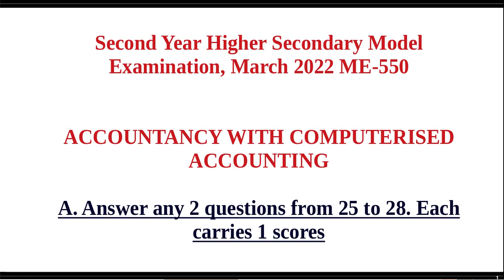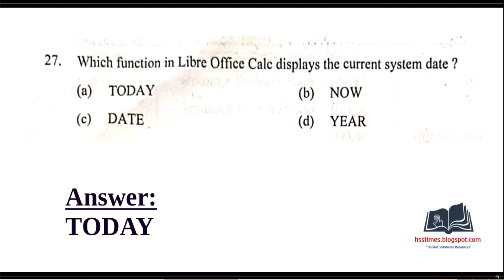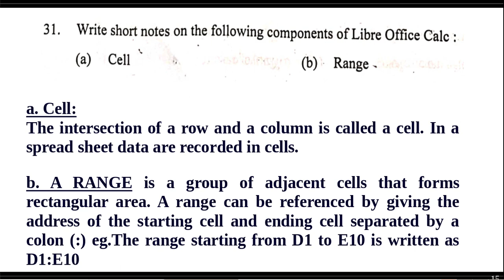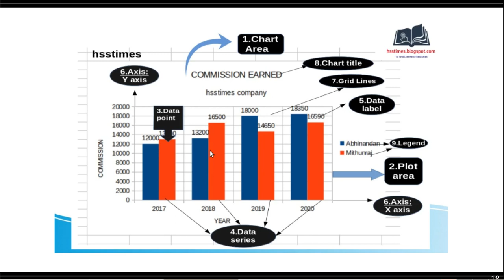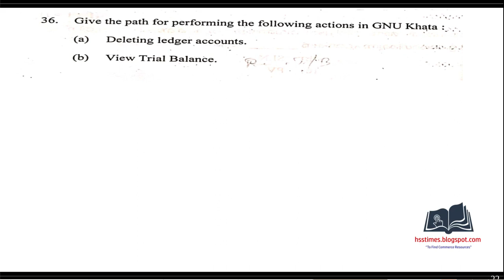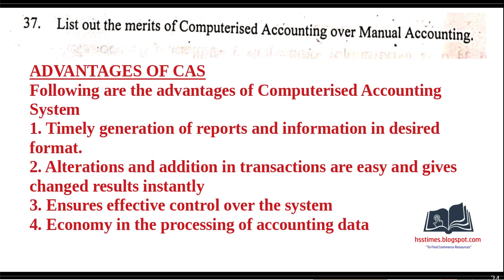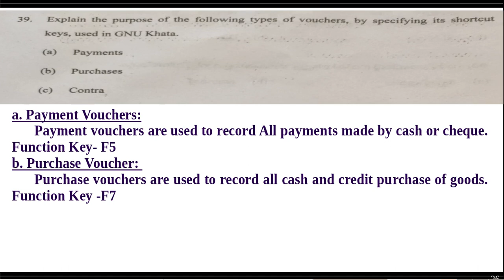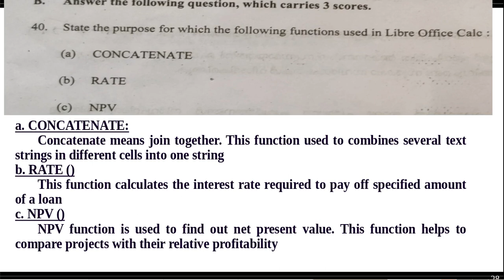+2 COMPUTERISED ACCOUNTING MODEL EXAM 2022 MARCH- QUESTION DISCUSSION | ചോദ്യപേപ്പർ ഡിസ്കഷൻ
2022 മാർച്ച്  പ്ലസ് ടു കമ്പ്യൂട്ടറൈസ്ഡ് അക്കൗണ്ടിംഗ് ചോദ്യപേപ്പർ ഡിസ്കഷൻ
+2 COMPUTERISED ACCOUNTING MODEL EXAM

2022MARCH- QUESTION DISCUSSION
+2 COMPUTERISED ACCOUNTING
ACCOUNTANCY WITH COMPUTERISED ACCOUNTING
Second Year Higher Secondary Model Examination, March 2022 ME-550

For more Materials (Notes,Presentation,Text Book etc):
Blog By: Sandeep Kumar N V ,Pilicode,
HSST Commerce